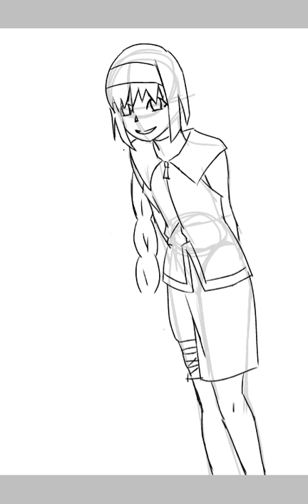Sumire Kakei (SpeedPaint)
Sorry guys if no music included!
Thank you guys so much for Watching!
Anime from Boruto:Naruto Next Generations.♡♡